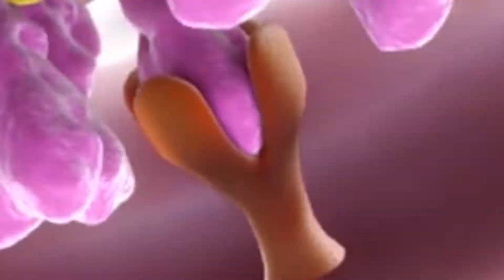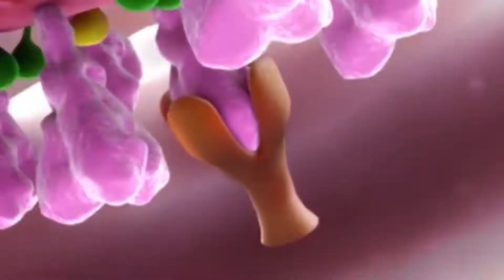स्वास्थ्य विभाग की महिला कर्मियों के साथ अश्लील हरकत ,की हड़ताल